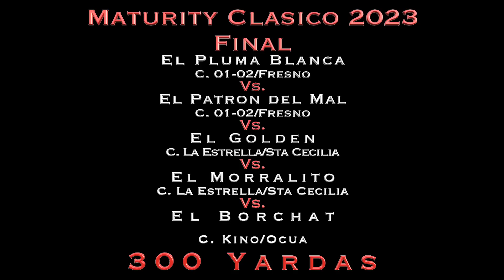GRAN CAMPEÓN 🏆 GOLDEN C. LA ESTRELLA/SC 🔯. Fresno Hipodromo, SIN.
Gran final del Maturity Clasico a 300 yardas.

El Golden Cuadra La Estrella/Santa Cecilia con Jose Ángel Ambrosio
El Morralito Cuadra La Estrella/Santa Cecilia con Diego García.
El Pluma Blanca Cuadra 01-02/Fresno con Rodrigo Vallejo
El Patrón del Mal Cuadra 01-02/Fresno con Jesús Castro
El Borchat Cuadra Kino/Ocuca con Flavio García

Fresno Hipódromo, Sinaloa.

Gran camepon EL GOLDEN Cuadra La Estrella/Santa Cecilia